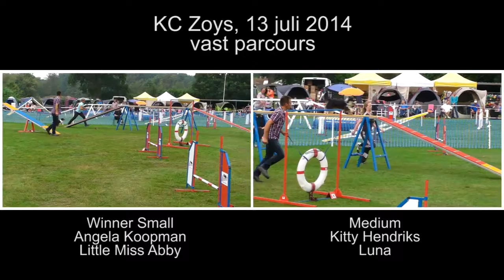20140713 - KC Zoys - Little Miss Abby vs. Luna - vast parcours.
13 juli 2014 - Selectiewedstrijd C bij KC Zoys. Het vast parcours van Angela Koopman en Little Miss Abby, winnaars C-small, vergeleken met Kitty Hendriks en Luna. Keurmeester: Michiel Lazeroms.